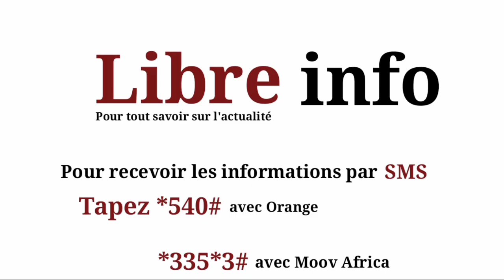Burkina-Justice: Procès charbon fin, réaction de Me Moumouny Kopioh, avocat de la défense